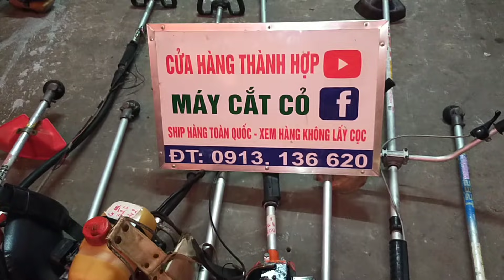(17/9) lô G máy cắt cỏ nhật bãi bao ship tới nhà 📱 Shindaiwa-tl231-Maru-Robin